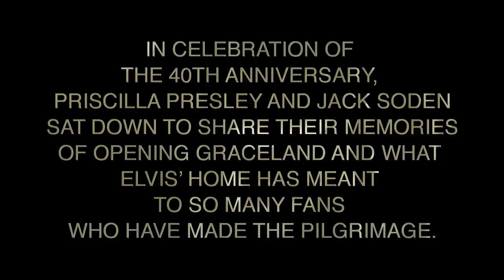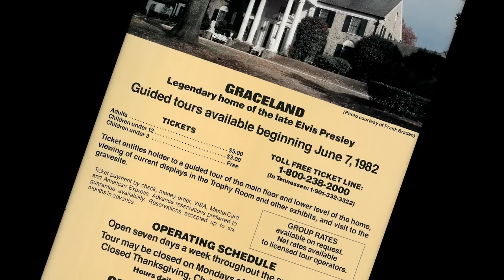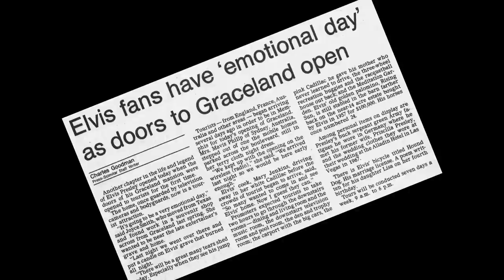Graceland 40th Anniversary discussion with Priscilla Presley and Jack Soden.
Priscilla Presley and EPE President and CEO Jack Soden discuss the events surrounding the opening of Elvis' home, Graceland, to the public on June 7, 1982.

Join the millions of fans who have visited Elvis Presley's Graceland in Memphis.